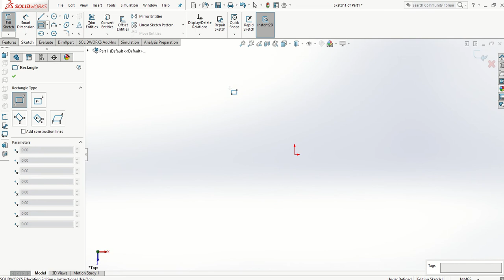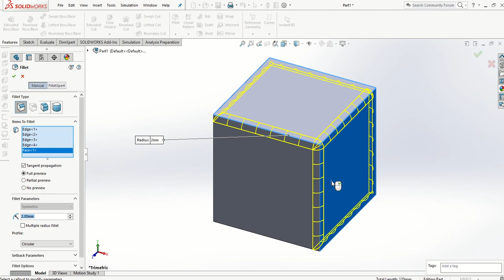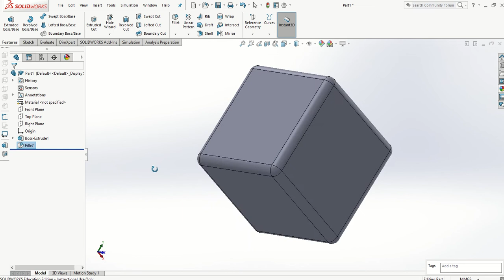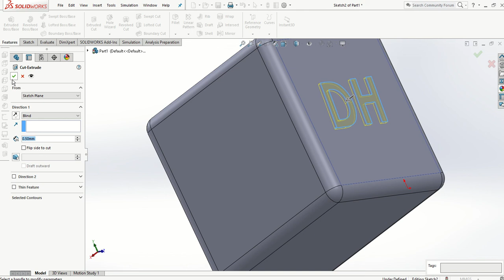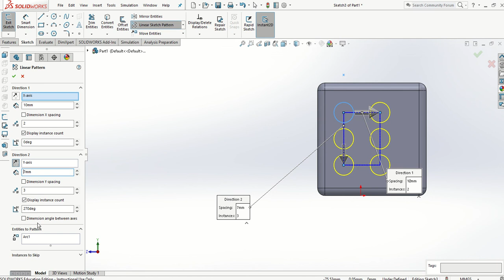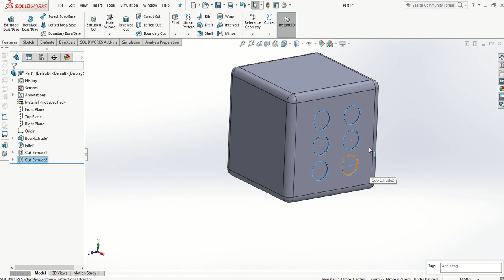Modelling a Die in Solidworks